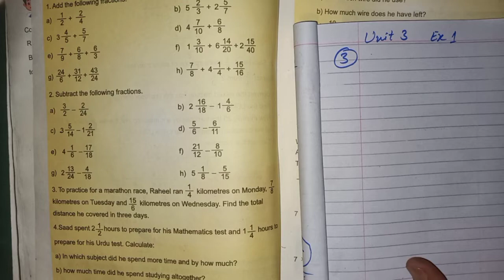Class 5th Mathematics New Course Unit 3 Fractions Ex1 Q3,4 kpk textbook